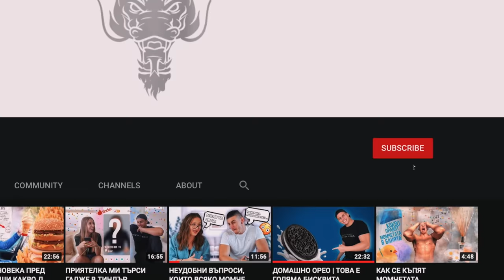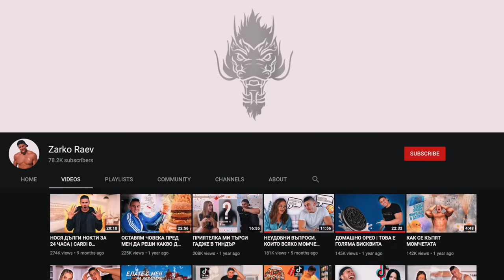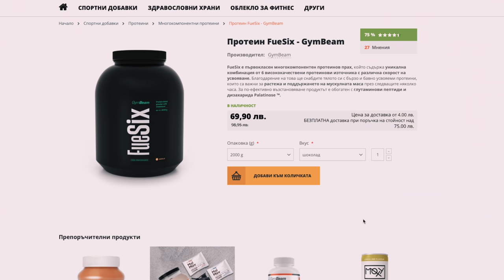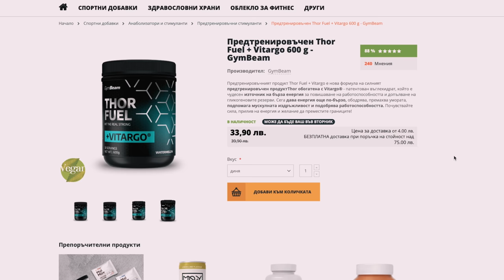ОПИТАХ СЕ ДА НАПРАВЯ ТОРТА ОТ ЦЕЛУВКИ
Днес ще се опитам да направя огромна, целувчена торта👨🏻‍🍳😅

Epic Battle Music - No Copyright Background Music
Track Name - Tension RMK
Artist/Composer - Daniele